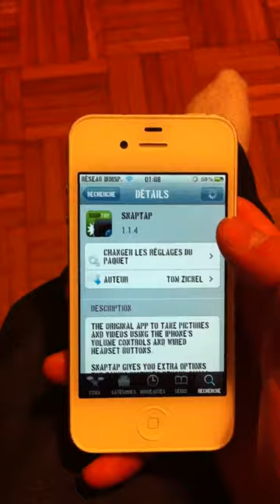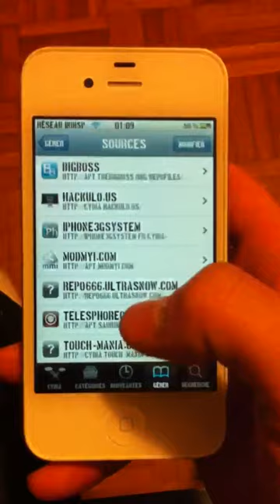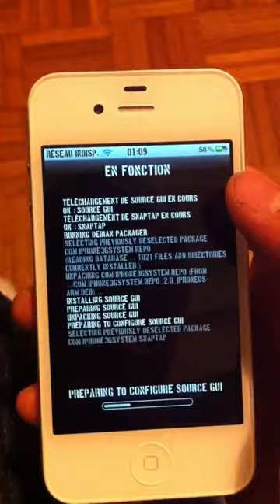Snaptap tuto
Snaptap sur iphone gratuitement.

Snaptap permet de prendre des photos avec son iDevice en appuyant sur les boutons du volume.